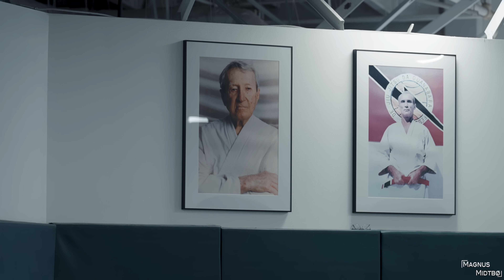I survived a day with Brazilian Jiu Jitsu black belt Rener Gracie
Check out Rener Gracie @GracieBreakdown

Filmed by Joel Moody, edited by Magnus Midtbø